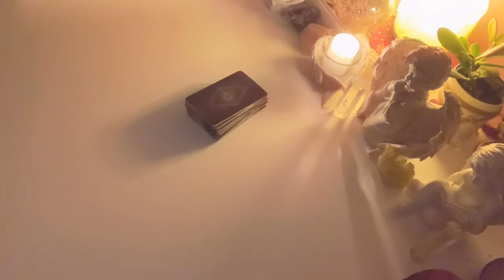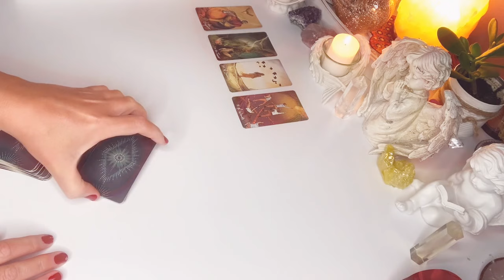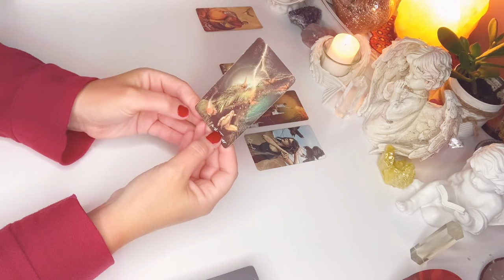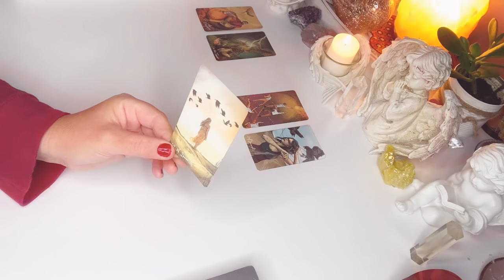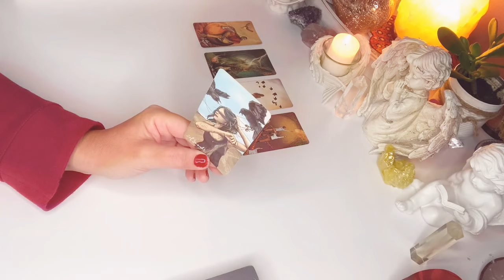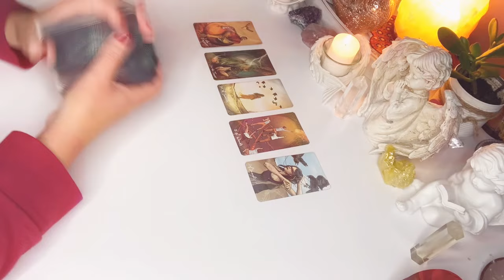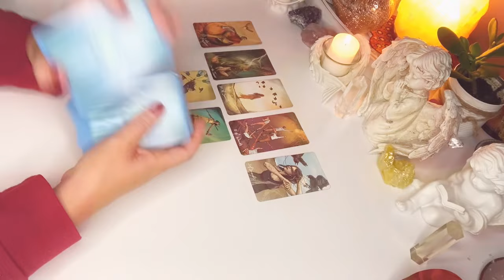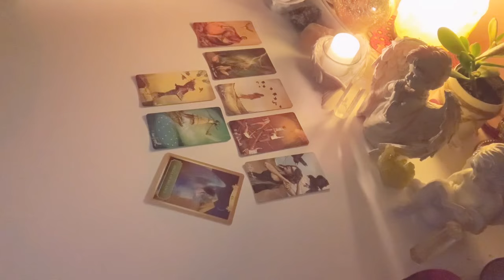ROZKLAD TYGODNIOWY❤️18-24 pazdziernik 2021❤️7#Kart#TAROTA💚wrozby porady magia przekazy orakel❤️